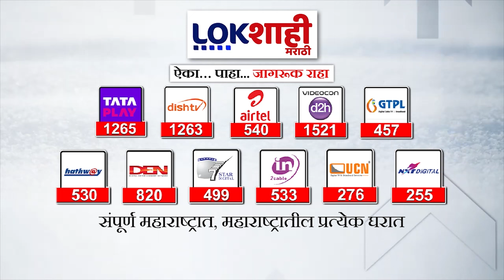Kashedi Tunnel : खेडमधील कशेडी बोगद्याला गळती, बोगद्यात धबधब्याप्रमाणे पाणी वाहत असल्याचं चित्र